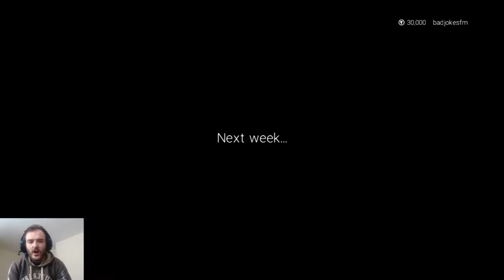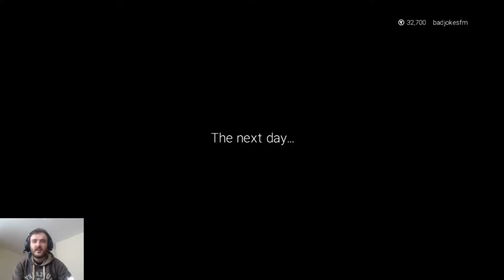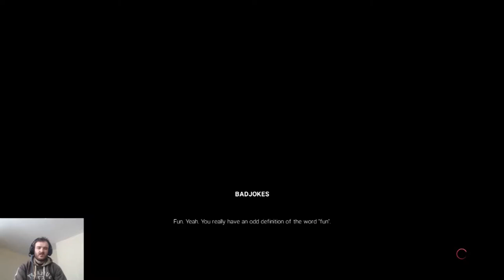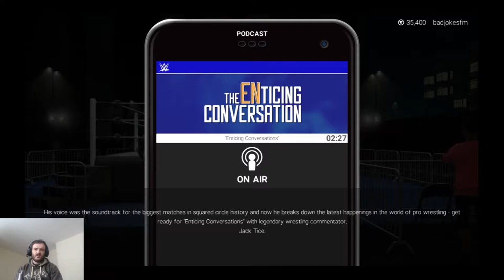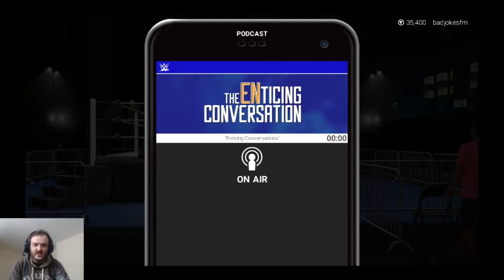WWE 2k19- My Career mode-EP2-Independent to International-WWE Tryout Match !!!! First Look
Hey guys, welcome to Epiosde 2 of My Career mode on WWE 2k19, In today's episode we carry straight on from episode 1 and we have our tryout match for the WWE, we meet triple H Braun Strowman and Alexa Bliss, on our journey from Independent to International